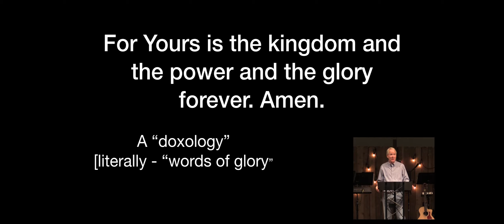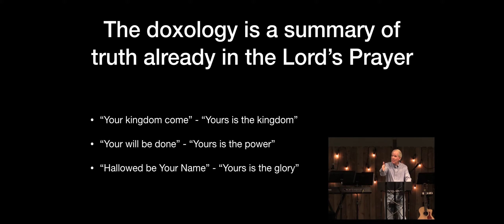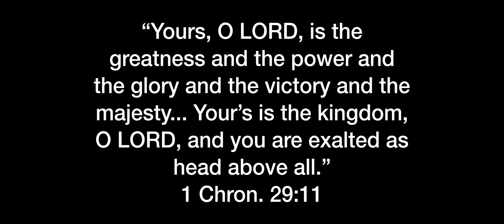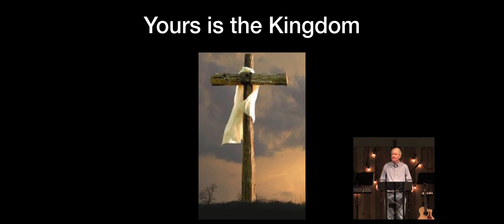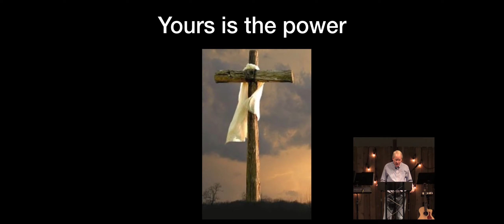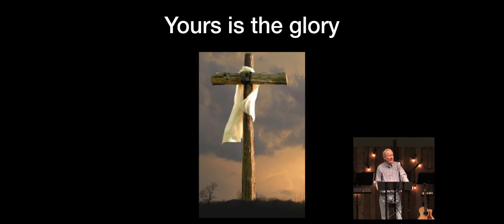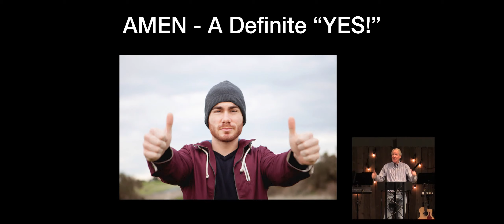Matthew 6 Yours is the Kingdom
The last video in the Lord's Prayer series, Yours be the Kingdom and the power and the glory forever. Amen.

Calvary Church Broomfield CO